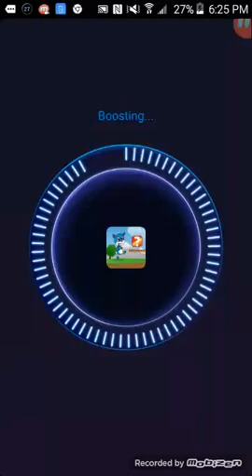Fun run /w brother and cousen